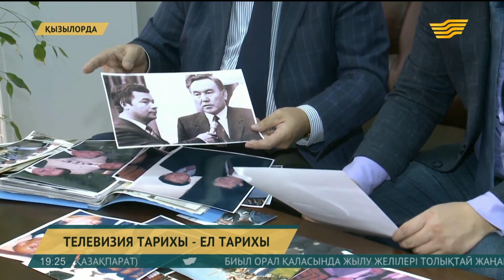Қызылорда: Телевизия тарихы – ел тарихы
Биыл – қазақ телевизиясының мерейлі жылы.

Бұл саладан талай талант түледі. Тізімде Қазақстанның еңбек сіңірген қайраткері Ержан Уәйіс пен «Ақпарат саласының үздігі» Айткүл Шалғынбаева да бар.

Редакция мен студиядағы 39 жыл. Айткүл Шалғынбаева – бар ғұмырын телеарнаға арнаған жан. Ол қазақ телевизиясына студент шағында келді. Қарапайым өндірістік тәжірибенің соңы өмірлік кәсібін айқындап берді. Әуелде жастарға арналған бағдарлама әзірлеуден бастағанмен, кейін сүбелі тақырыптарға бойлай бастайды. Қарымды қалам иесі Сыр өңірінде облыстық телеарнаның қалыптасуына да үлкен үлес қосты.

Айткүл Шалғынбаева, ҚР Журналистер одағының мүшесі:

- Қазақ телевизиясында қызмет еткен, оны қалыптастырған және қазақ телевизиясында қалыптасқан, телеарнаның бүкіл жүгін алып жүрген тележурналистер бүгінгі күні осы Қазақстандағы телеарналардың жүгін көтеріп жүр десек болады.